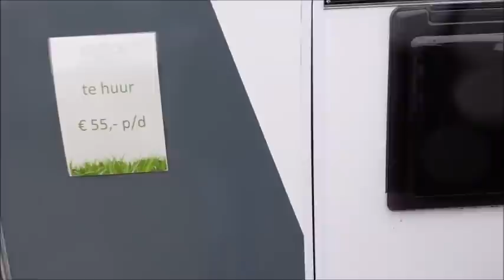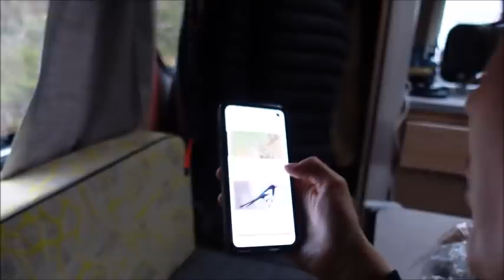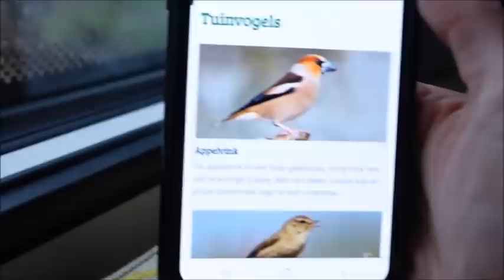#53 NIEUWE CARAVAN GEKOCHT? I CAMPING REEENDAL IN LOENEN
In deze vlog zijn wij met de T@B op Camping Reeëndal in Loenen. Het is een kleine comfortcamping middenin het bos. Het is er heerlijk rustig en vanaf de camping loop je direct de bossen in waar je wilde zwijnen en reeën kunt tegenkomen.

Heel veel regen en wind in deze video. We nemen jullie mee naar Caravan Centrale Leuvenheim en daar zien wij een caravan die we helemaal te gek vinden!
Helaas gaan we eerder vertrekken dan gepland en ruimen we op in de regen..

Editing:
Movie Maker